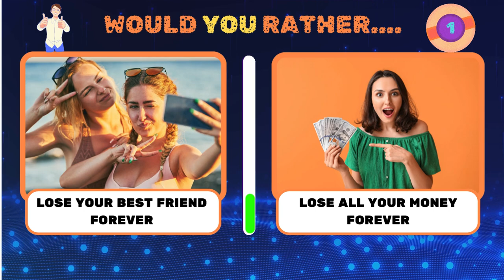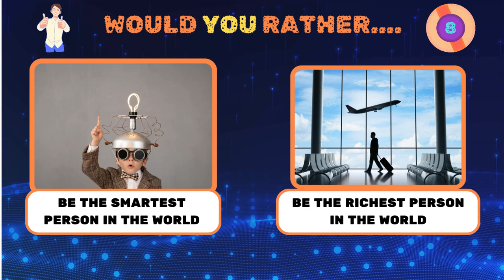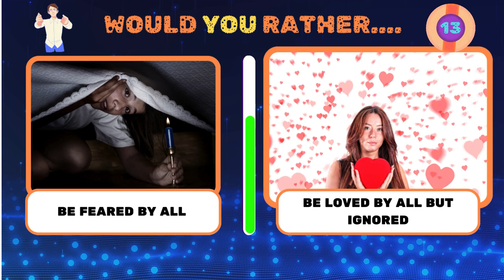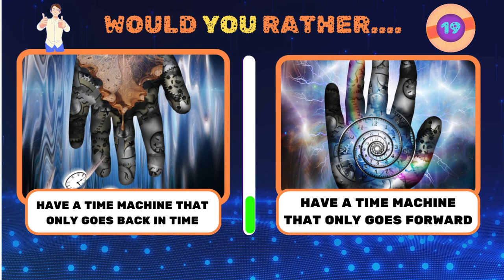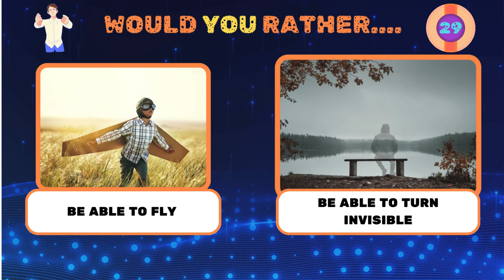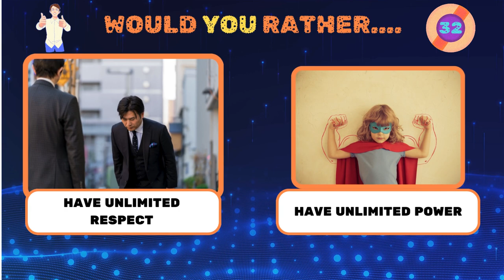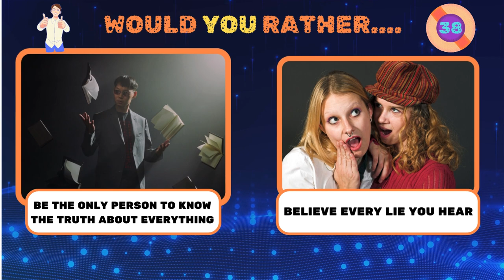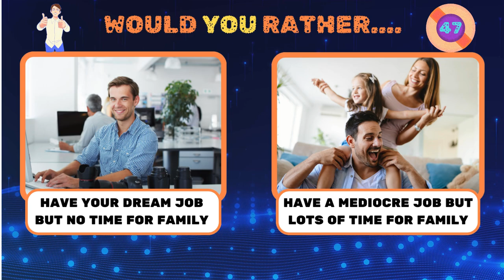Would You Rather...? HARDEST Choices Ever! 😱😲🤯😭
Get ready for the toughest choices ever in this daily quiz of "Would You Rather...?" questions. See if you can handle the hardest choices and share your answers in the comments!